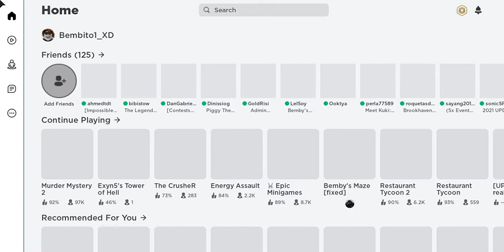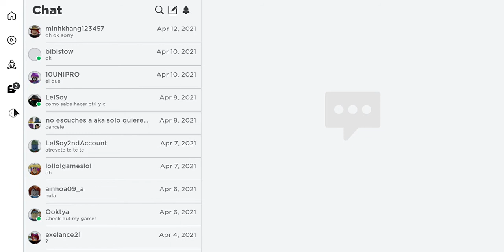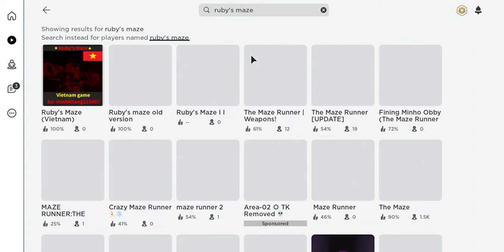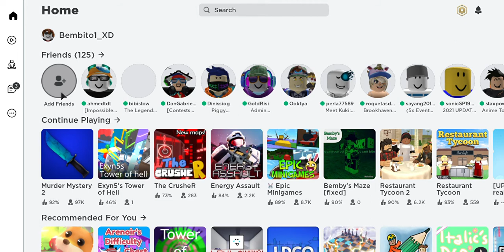Roblox's New app and menu.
i got the new menuuu! THXXX